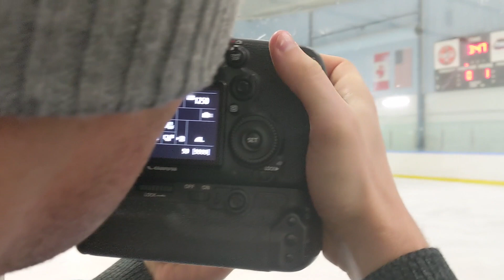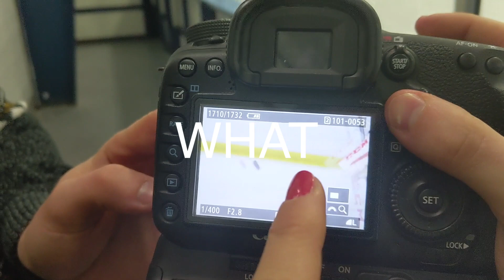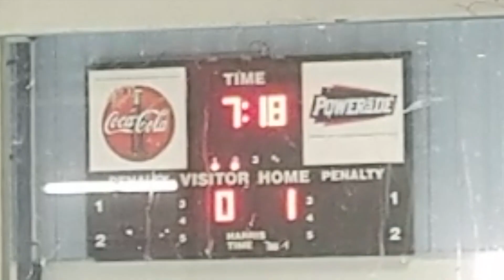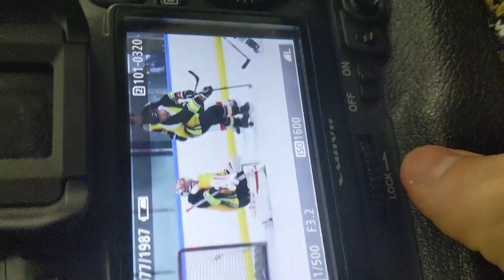Vlogmas Day 17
Hey surfers,

Watch Benjamin attempt to capture the magic of his first ever hockey game.

xoxo
Britt